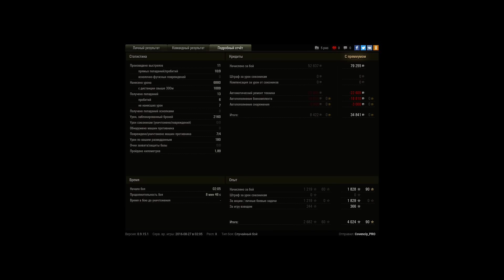Что происодит?!?!?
Ну короче.. Я старался сделать ЛБЗ(5к урона и 3 крита внутренних модулей) Как вы поняли, я не сделал... (почему? - хз) Спасибо, WG, с увлажнением.. *(